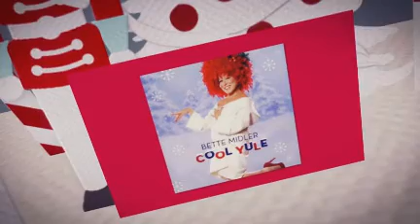BETTE MIDLER cool yule